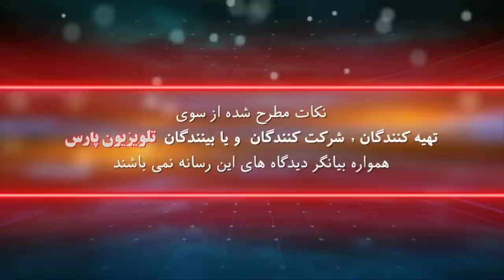بازشناسی باورها با ايمان سلیمانی امیری